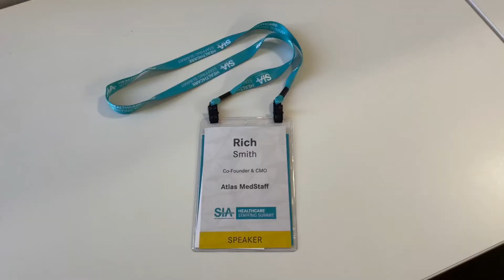Rich Smith recaps the Staffing Industry Analysts (SIA) Conference - Nov. 4th, 2021 | Atlas MedStaff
Atlas MedStaff's CMO & Co-Founder, Rich Smith had the privilege to be a part of a panel called "Travel Nursing in the Pandemic and Beyond" at SIA's conference in Boston, MA on November 4th, 2021.

Here is his recap of it.